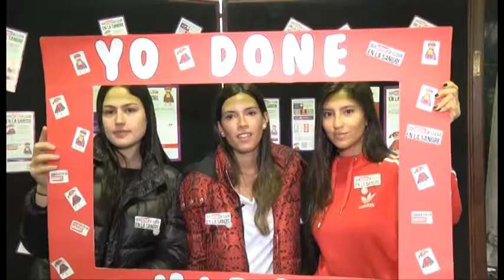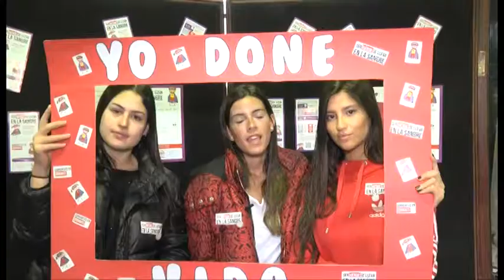Campaña de Donación de sangre UB